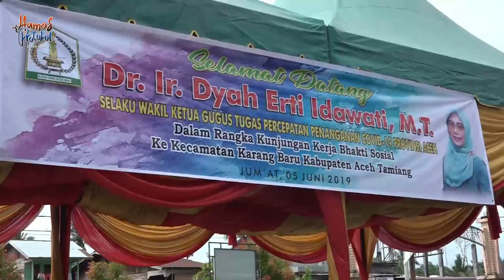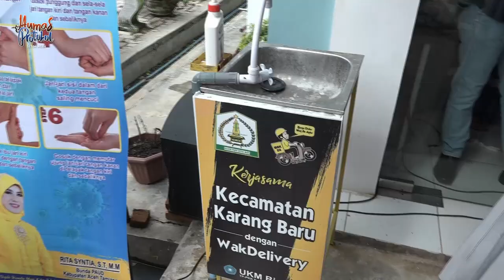Dyah Turun ke Gampong Tanjung Neraca, Serahkan Rumah Bantuan Pemerintah Aceh